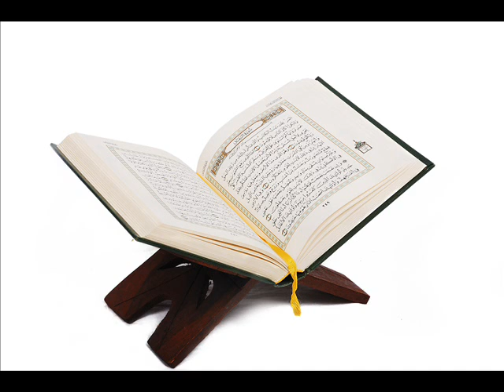Sourate Al Ahqaf - Al Houdhayfi